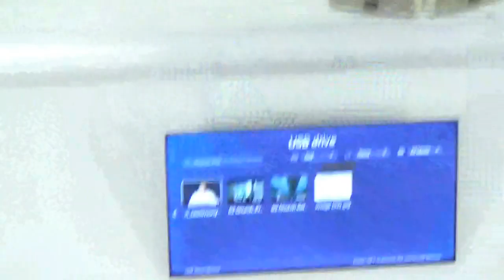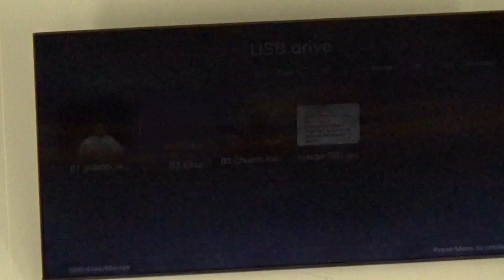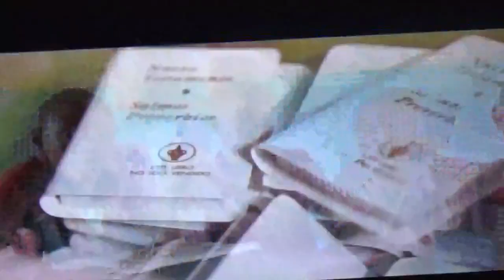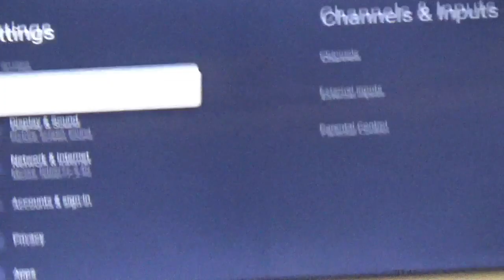Brother Bob Wonsetler from the Gideons 10/13/2024 Galilean Baptist Church Centerville Indiana